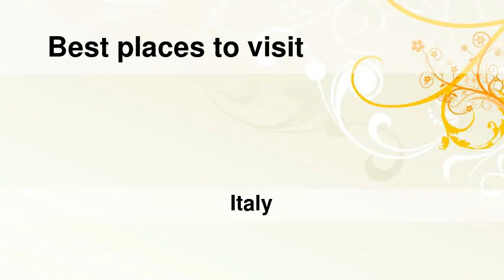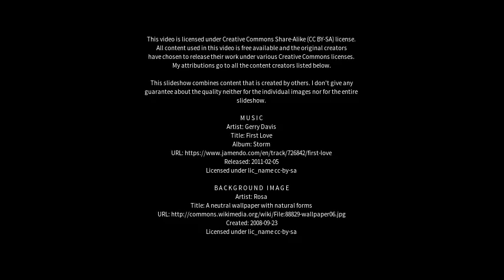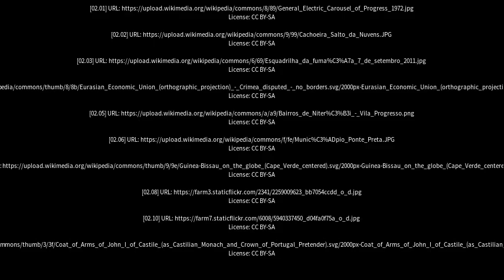Best places to visit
Best places to visit - Progresso (Italy) Best places to visit - Slideshows from all over the world - City trips, nature pictures, etc.